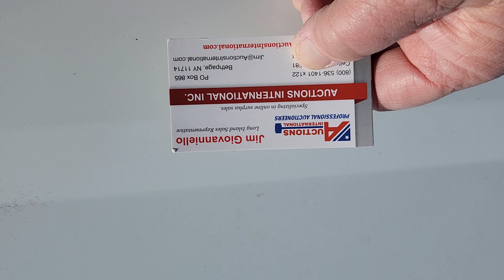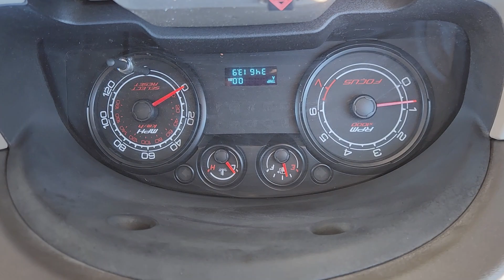March 20, 2023